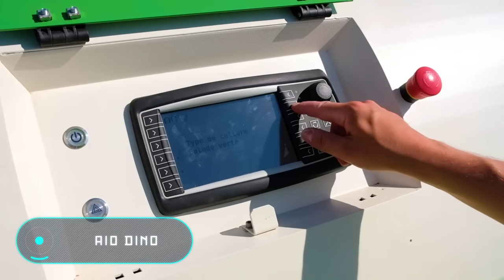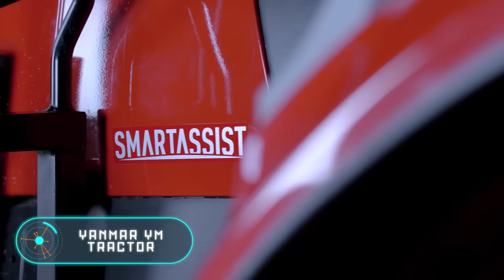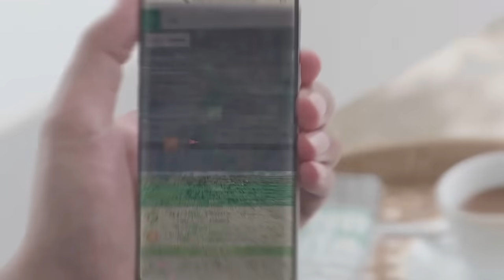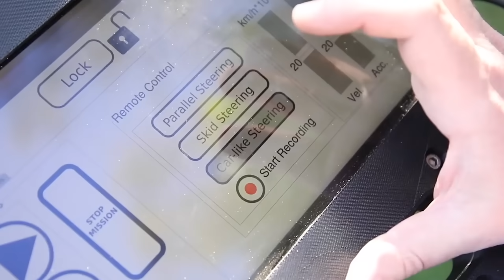САМАЯ НЕВЕРОЯТНАЯ СЕЛЬСКОХОЗЯЙСТВЕННАЯ ТЕХНИКА В МИРЕ